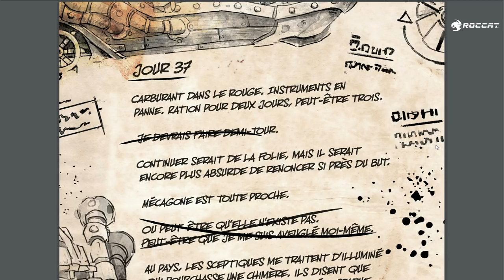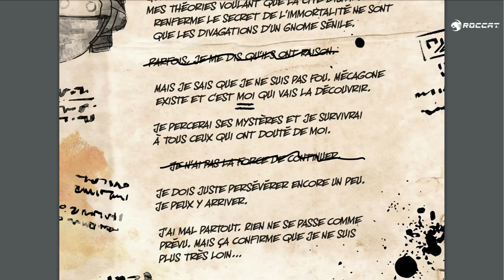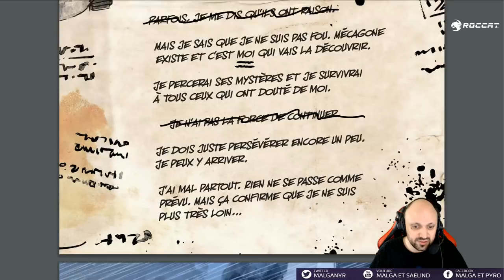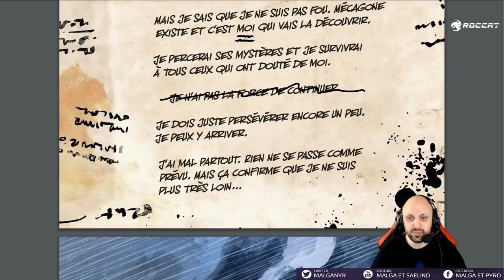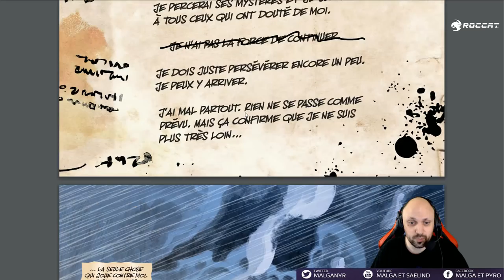Bande Dessinée Mécagone: Critique et Analyse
Dans cette vidéo, on va lire et analyser cette nouvelle BD sur l'antique Mécagone, futur lieu de BFA où les gnomes sont au coeur du développement.